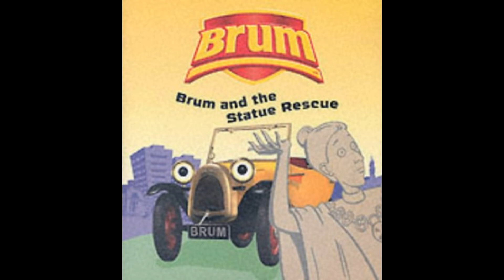Brum And The Runaway Statue Book - Written By AI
It was really fun making this video and will hopefully make more very soon.
I had to change a few wording errors the AI created, as some parts didn't make sense but most of it is what the AI came up with.

This was made by a software on Steam called AI Dungeon